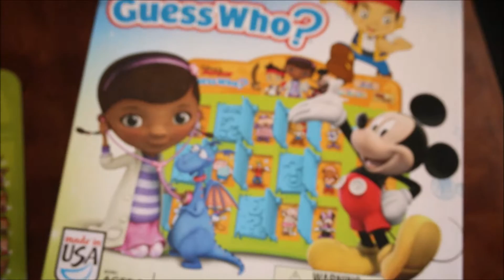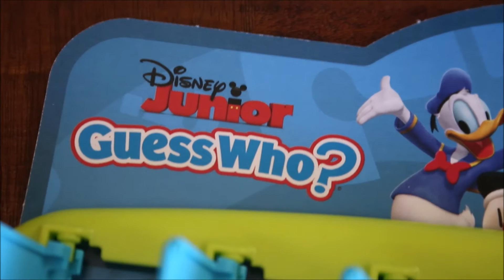Disney Jr. Guess Who game review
Hi everyone!  Today is Christian is playing Disney Jr. Guess Who!